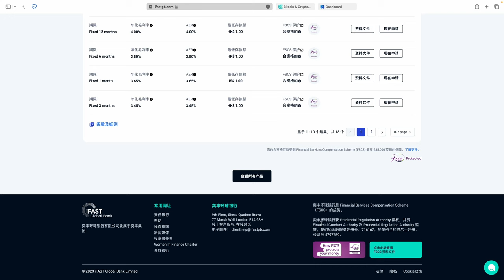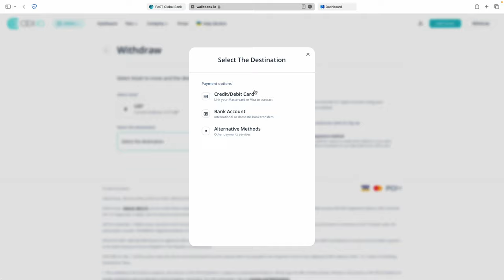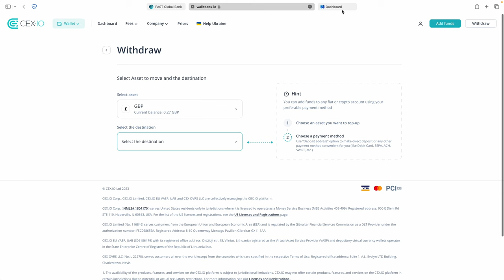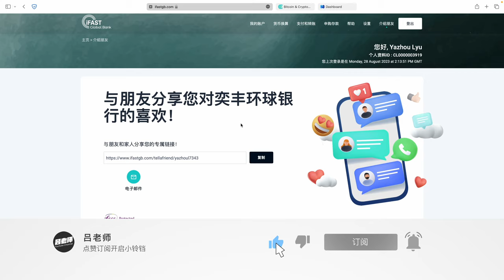【告别冻卡 第11期】支持中国身份证开户的英国银行，接受加密货币资金，FCA注册合规安全